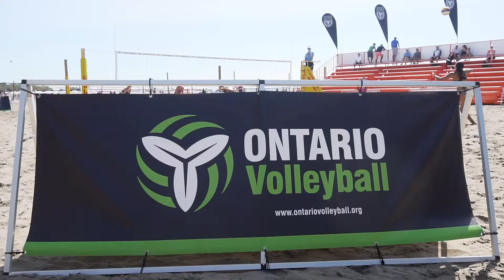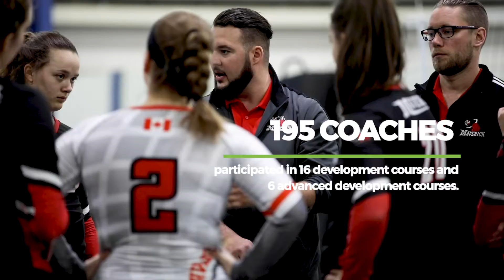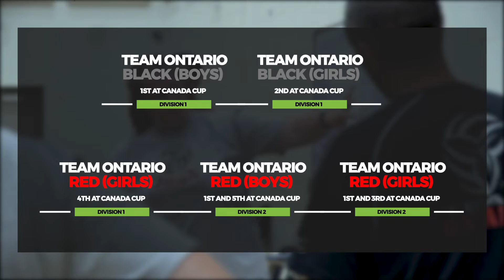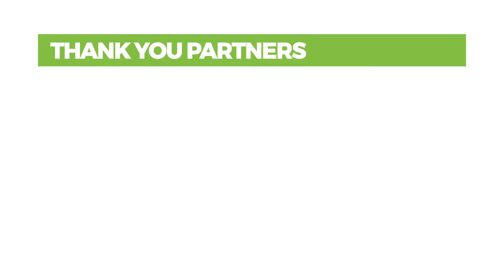Ontario Volleyball 2017/18 Annual Report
A video recap of the 2017/18 OVA Annual Report.